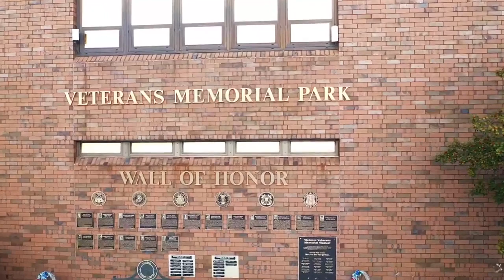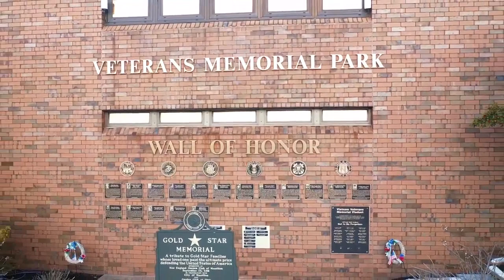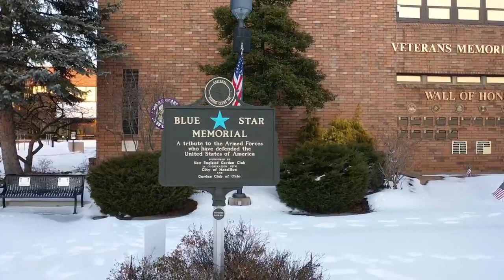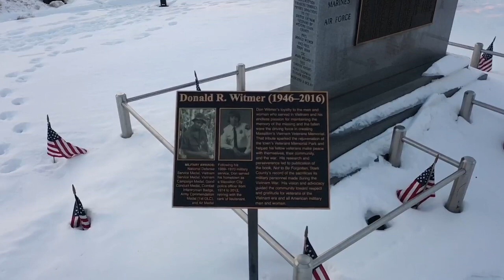Massillon Ohio Drone Flight